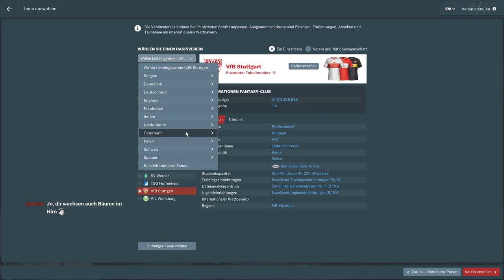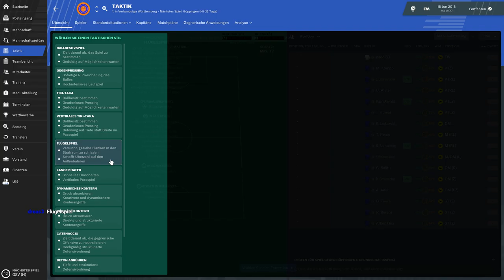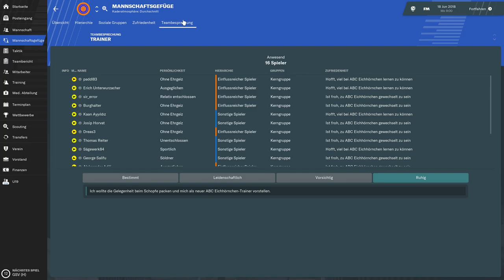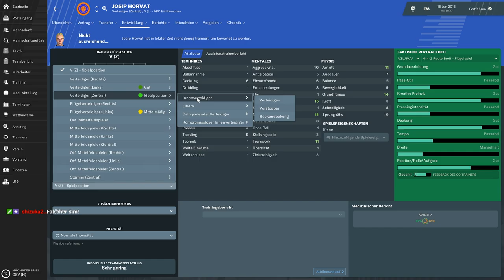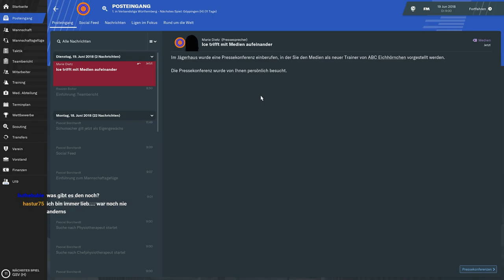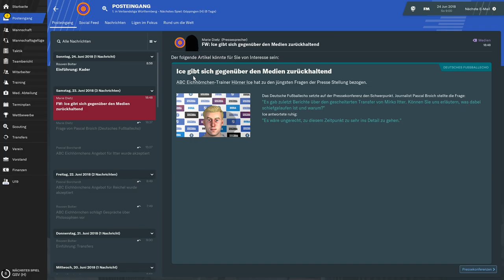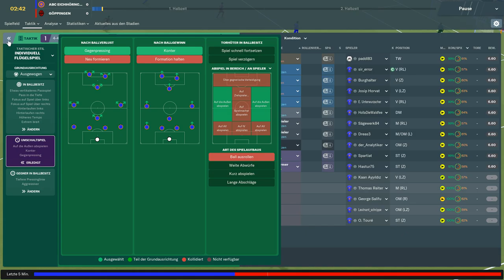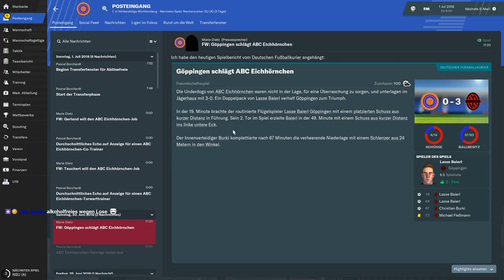Football Manager 2019: Erstellen des Vereins und das erste Spiel. ABC Eichhörnchen : 1. Göppinger SV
Ihr wollt Spieler des ABC Eichhörnchen werden? Tragt euch ein
Ich nehme die Namen von oben nach unten. Keine unanständigen Namen. Erst die in den Listen für die Position, dann die, denen die Position egal ist.

Der Versuch den ABC Eichhörnchen (AntiBaumClub) zum Champions Liga Titel zu führen.

Das Spiel:
Haben Sie nicht schon immer gedacht, Sie könnten es besser?
Bessere Spieler verpflichten. Anders spielen. Die drei Punkte holen.
Jetzt können Sie Ihre Fußballträume verwirklichen …

Nur zu … schnappen Sie sich den großen Vertrag und übernehmen Sie die Führung IHRES Vereins.
Stecken Sie sich zusammen mit dem Vorstand Ziele und machen Sie sich an die Arbeit mit den Spielern.
Wessen Zeit beim Verein ist abgelaufen, und wer steht ganz vorne?
Ihre Scouts wissen, wer das Team verbessern kann – und ob Sie sich das leisten können.

Es geht ans Eingemachte beim Training. Ihre Vision erfordert Übung.
Ihre Trainer können helfen – aber nur, wenn Sie sie lassen. Oder wagen Sie den Alleingang?
In den Medien heißt es, Ihre Taktik sei ambitioniert, und vielleicht ist sie das auch.
Klar, mit 4-2-3-1 könnten Sie gut leben, aber so spielt doch jeder …

Jetzt ist das Stadion brechend voll, und die Fans sind gespannt. Es ist Spieltag.
Vertrauen Sie Ihrer Taktik oder greifen Sie von der Seitenlinie aus ein? Ihre Entscheidung, Ihr Weg.
Denn nur SIE allein bestimmen über das Schicksal Ihres Teams. Und Ihr Pfad ist einzigartig.
Die Spieler ernten die Lorbeeren, aber die Lorbeeren sind Ihre Geschichte.
Das ist Football Manager 2019 [Steam]